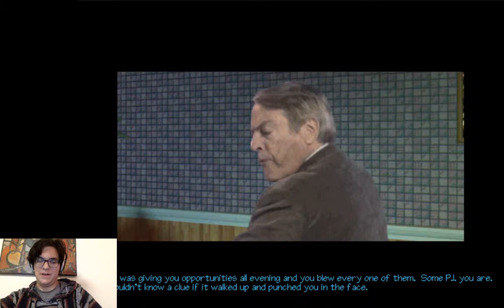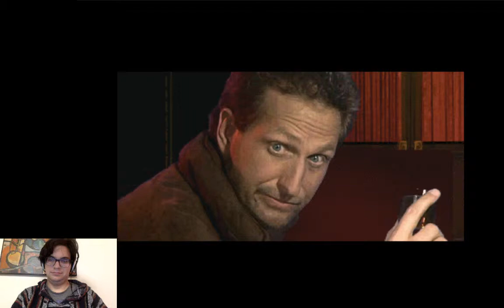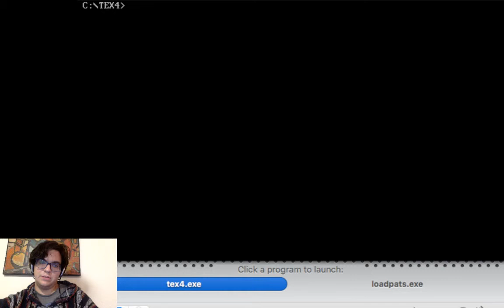Nathanobobathan Plays Tex Murphy: The Pandora Directive (Part 1)